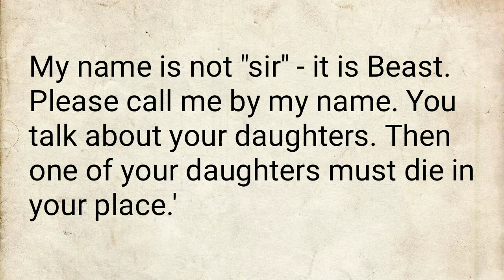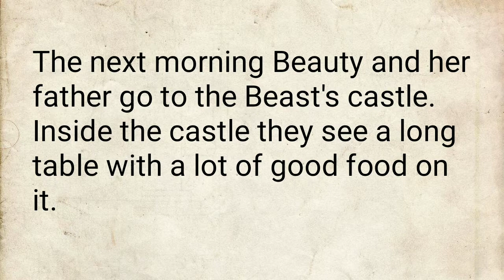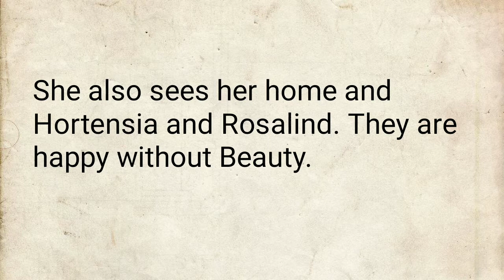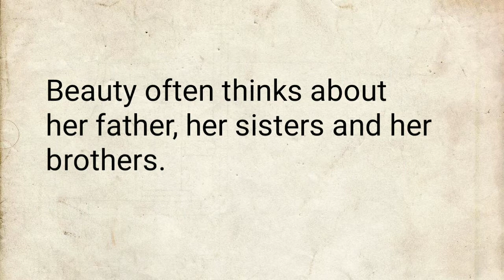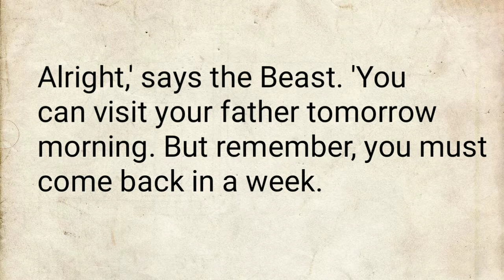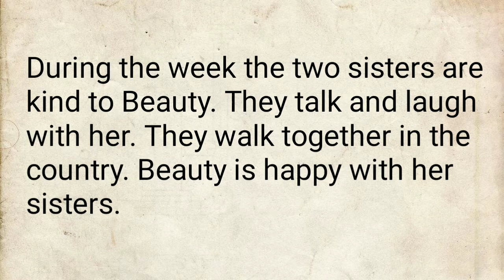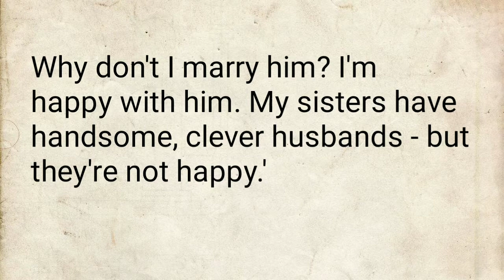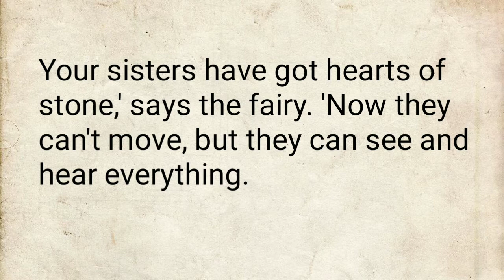Learn Engliah Through stories.🌻level 2.| English Podcasts |interesting Love story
Engliah Podcasts | Learn Engliah Through story | stories

  Listening to this video you can learn
  Engliah in 2 days.learn Engliah Through story is a great way to improve your English.We daily upload
  such a short Engliah story, to get amazing story

  Best English learning channel on YouTube in India

  Best English speaking channel on YouTube

  Best YouTube channel to learn English vocabulary

  Best YouTube channel to learn English grammar